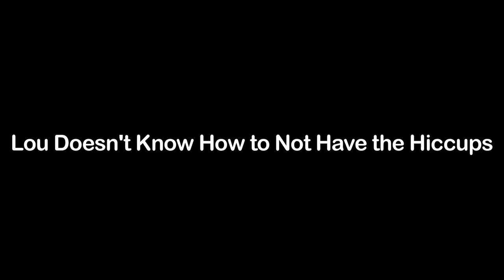Reservoir Dogs Parody Outtakes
Order Lou's book, That Joke Isn't Funny Anymore. Available in audiobook

Mr. Blonde - Lou Perez
Cop - Greg Burke
Mr. Orange - John Murray

Directed by Greg Burke
Cinematography by Paul Rondeau
Sound and Lighting by Paul Rondeau
Everything Else by Nathan Danilczuk
Edited by Greg Burke

T-SHIRTS!